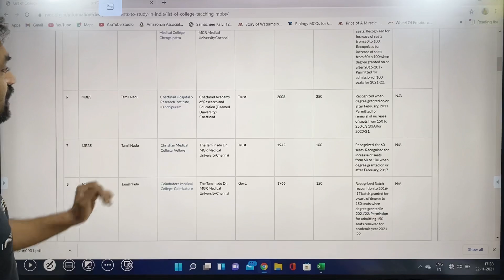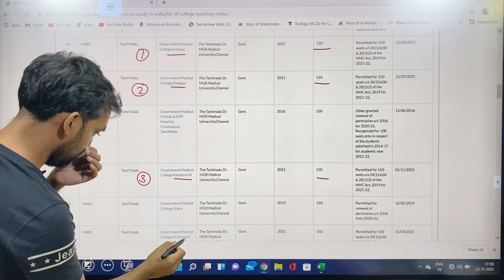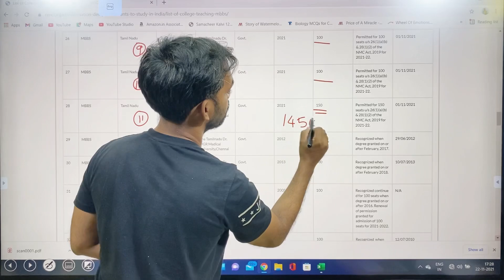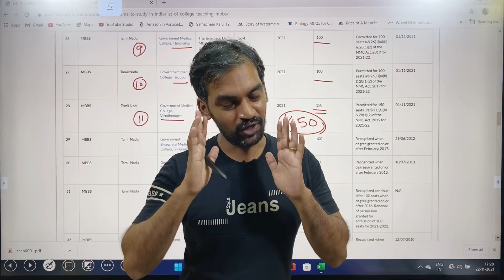NMC updated college list | 1450 MBBS seats added in Tamil Nadu officially | Happy news😊